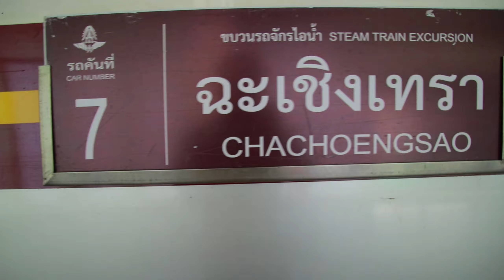Steam Locomotive 824 and 850 (PACIFIC) "รถจักรไอน้ำวันแม่" ที่สถานีกรุงเทพ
มาดูรถจักรไอน้ำ 824 / 850 ตามคำเรียกร้องของลูก นิวตั้นและนิปปอน ตื่นแต่เช้ามุ่งตรงมาที่สถานีกรุงเทพโดยเฉพาะ ดูรถไฟเพลินสนุกไปเลยครับ